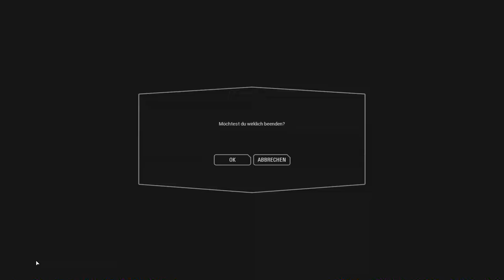Star Wars Battlefront II Ep.25. Patch 2.0 Update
Das neue Fortschritt System ist da!

Genre: Shooter

Blind: Ja
Schwierigkeitsgrad:
Sonstiges: